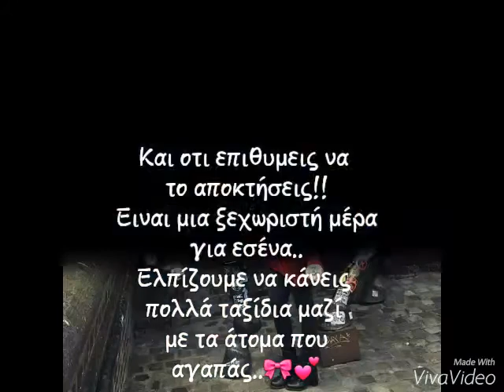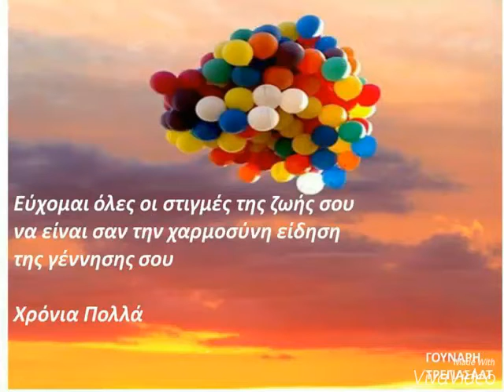Χριστίνα Σάλτη - Χρόνια πολλά (Christina Salti TeamSalti )